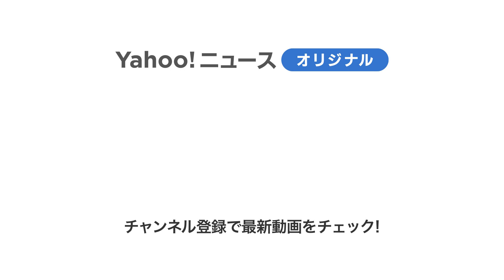大阪港に寄港の強襲揚陸艦「アメリカ」が出港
今月20日から大阪港（大阪市住之江区）に寄港していた、米海軍所属の強襲揚陸艦「アメリカ」が23日夕、多くの見物人が見守る中、出港した。